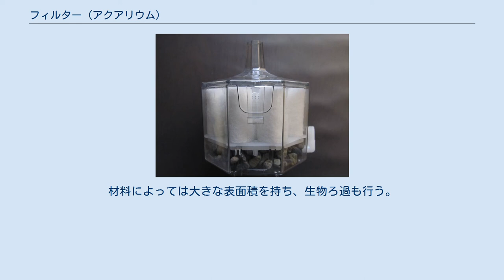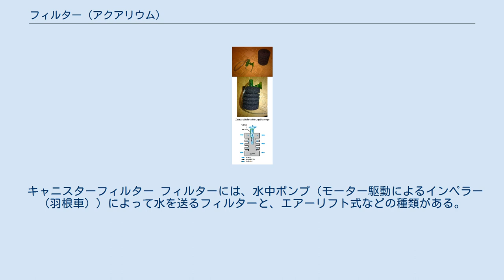フィルター (アクアリウム)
スポンジ式アクアリウム用フィルターの模式図。
空気（黒色矢印）を供給すると、周囲の水（青色矢印）が吸引されてスポンジ（灰色）を通り、気泡と共に排出される。
その際にスポンジが水に混ざった異物を捕捉する。
 フィルターとは、観賞魚用アクアリウム水槽（淡水と海水）の重要な装置の1つで、ゴミや糞などを取り除く清掃作業を軽減したり、飼育水中の水溶性化学物質の一部を分解する装置。
 また、自然環境より小さく閉鎖された環境において魚の育成を助ける。
 浄化装置（じょうかそうち）、ろ過装置（ろかそうち）とも。
 主に一般家庭で魚類や水草を水槽飼育する際に使用するものが多いが、活魚卸業者や料理店で使用される業務用の大型もある。
観賞魚飼育用では水槽内で目立たせない工夫として岩の形などした製品も一部あるが、一般的には機械然とした形状をしている。
一般には電源として商用電源を使用するものが多いが、持ち運びに可能な電池式も製品化されている。
 魚などは糞や鰓から汚れを排出する。
また、死んでしまった個体や植物と食べ残しなどからも汚れが出る。
これらは水槽水を汚し、魚や植物の生成に大きな影響を与えることから、健全な水槽にはろ過が大切となってくる。
このろ過を行う装置が、アクアリウムにおけるフィルターである。
 適切な汚れのサイクル管理が重要である。
糞や分解物によるアンモニアは非常に有毒である。
水槽内では底床やフィルターに生息しているバクテリアによってアンモニアは亜硝酸塩へ、またこれをさらに毒性の低い硝酸塩へ変えられていく。
自然界ではこの硝酸塩は植物の肥料として消費されるが、水槽内の植物によって多少行われる。
しかし、水槽内では自然界ではありえない数と種類の魚が飼育されていることから、多くのアンモニアが生成される。
アンモニアなどを分解する細菌は水槽内すべてに存在するが、多孔質ろ材を内蔵するフィルターに多く存在する。
 ただし、フィルターですべての有害物やゴミの除去を行うことはできないので、定期的に清掃をしたり水を交換する作業が必要である。
 物理ろ過は、食べ残しの餌、排泄物、植物や藻類のゴミを捕獲・粒子状物質を取り除く事である。
物理的に捕獲されたそれらのゴミは、フィルターの清掃や交換により除去する。
飼育水に溶存する不要な物質は、生物的また化学的ろ過を用いて除去する。
最終的に紫外線を利用し、病原体を殺菌することもある。
 スポンジ、プラスチックボール、セラミックチューブ、砂 多くの材料がろ過に利用されていて、よく知られているフィルター素材は、ウールと呼ばれるポリエチレンまたはナイロン。
また、スポンジまたはフォーム、各種セラミックやシリコン製品、火成岩礫も素材として使用される。
材料によっては大きな表面積を持ち、生物ろ過も行う。
 活性炭やゼオライトも多く利用される。
これらは多孔性材料であり、さまざまな化学物質を吸着したり、ろ過細菌のコロニーを形成する。
 最も単純なタイプのフィルターはウールフィルターと活性炭。
ウールフィルタは大型なゴミ粒子をトラップし、活性炭は小さな不純物を吸着する。
吸着されたものが可飽和するため、これらは定期的に交換や清掃をする必要性がある。
 キャニスターフィルター フィルターには、水中ポンプ（モーター駆動によるインペラー（羽根車））によって水を送るフィルターと、エアーリフト式などの種類がある。